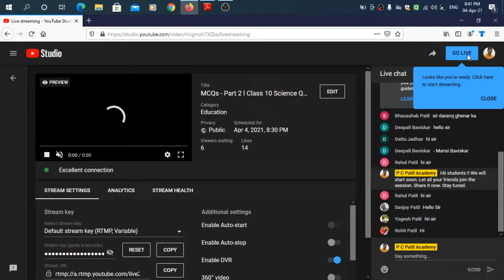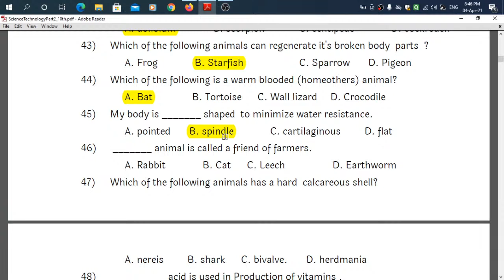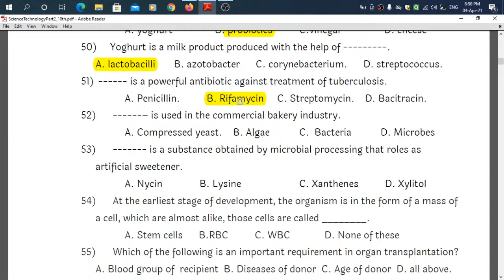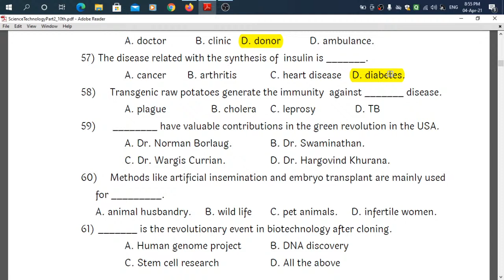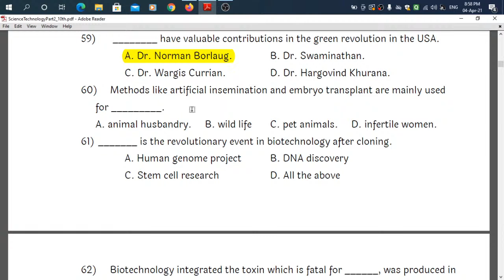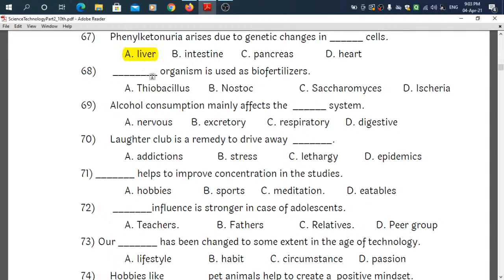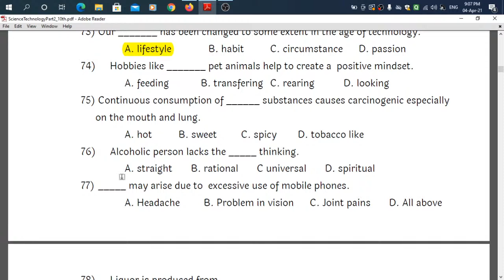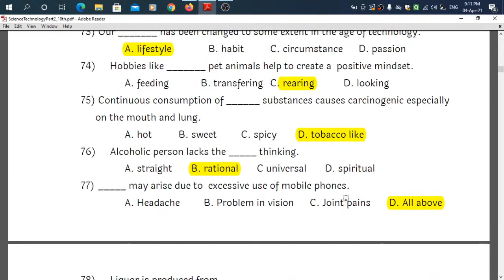MCQs - Part 2 l Class 10 Science Question Bank Solution l Science : Part 2 l Maharashtra Board l